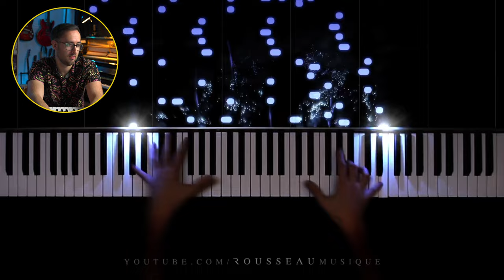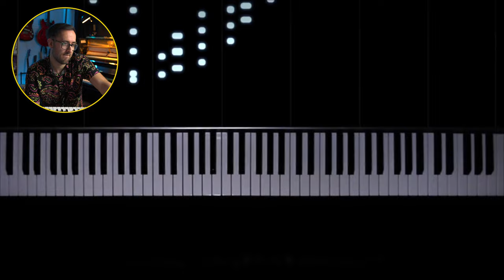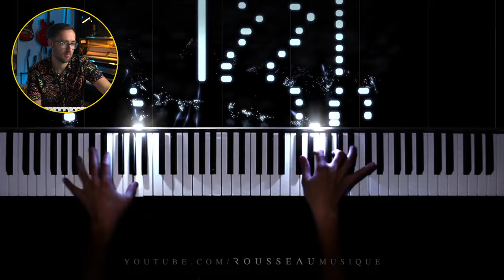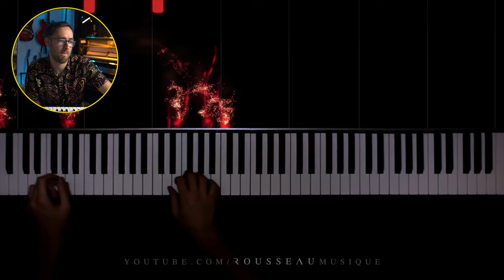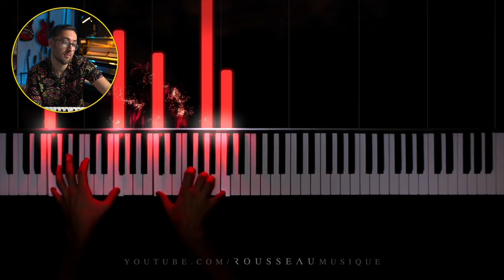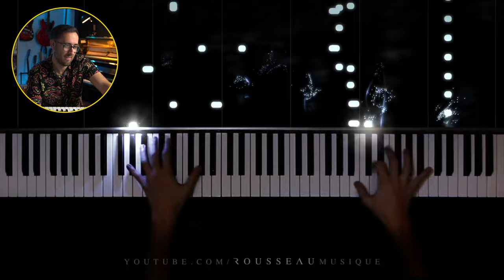THE MOST INSANE PIANO PIECES! | Pianist Reacts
In this video I react to the most insane piano pieces chosen by Rousseau. Although these pieces are difficult and require a good level of ability to be played, I think there are a lot harder pieces out there to play.

If you have anything to add, be sure to comment! Let me know about your experiences with piano. If you found the video useful then hit me up with a big like and one of those subscribes.

Camera: Sony A7iv
Lens: Tamron 28-75mm f2.8 Di III VXD G2
2nd Camera: Sony ZV-1
Overhead Microphone: Rode NTG2
Background Lights: Govee Light Bars
Lighting: Neewer Soft Box
Electric Piano: Yamaha P45
Audio Interface: Focusrite Scarlett 18i8
Recording Microphone: Shure SM7B
Desk Microphone Arm: Rode PSA1
Piano Microphones: Rode M5
Electric Guitar - Epiphone ES-339
Bass Guitar (not the exact one, but similar)
Electric Drum Kit: Alesis Crimson II
Midi Keyboard: M-Audio Oxygen Pro 61